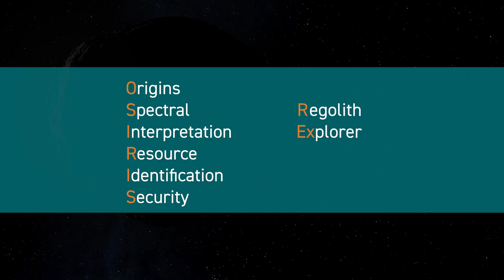OSIRIS-REx Asteroid Sample Mission Nearing Return to Earth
Video produced by COX Communications.

OSIRIS-REx seeks answers to the questions that are central to the human experience: Where did we come from? What is our destiny? Asteroids, the leftover debris from the solar system formation process, can answer these questions and teach us about the history of the sun and planets.

The OSIRIS-REx spacecraft is traveling to Bennu, a carbonaceous asteroid whose regolith may record the earliest history of our solar system. Bennu may contain the molecular precursors to the origin of life and the Earth’s oceans. Bennu is also one of the most potentially hazardous asteroids, as it has a relatively high probability of impacting the Earth late in the 22nd century. OSIRIS-REx will determine Bennu’s physical and chemical properties, which will be critical to know in the event of an impact mitigation mission. Finally, asteroids like Bennu contain natural resources such as water, organics, and precious metals. In the future, these asteroids may one day fuel the exploration of the solar system by robotic and crewed spacecraft.